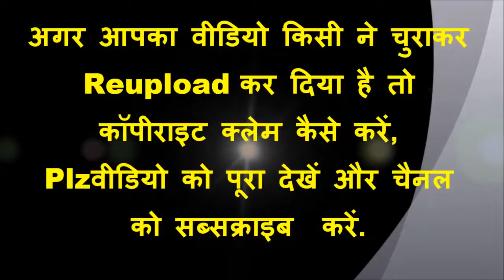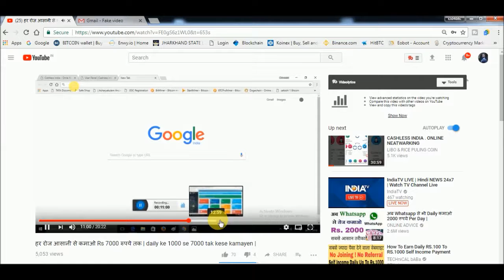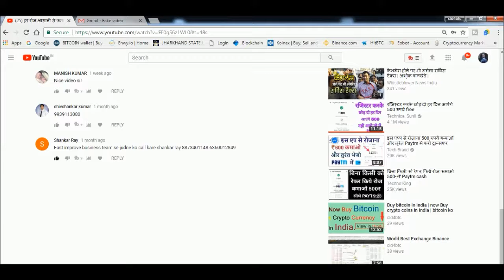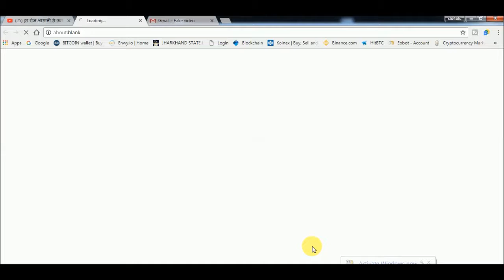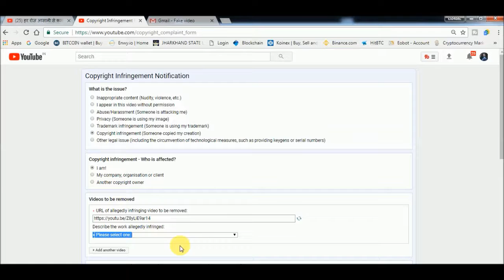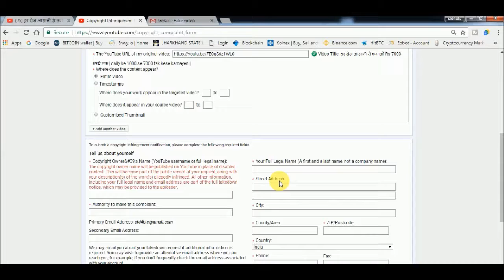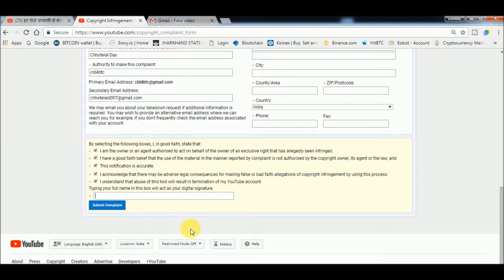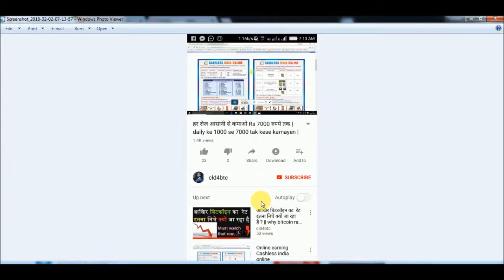Copyright claim | You Tube Copyright claim kaise kare ,